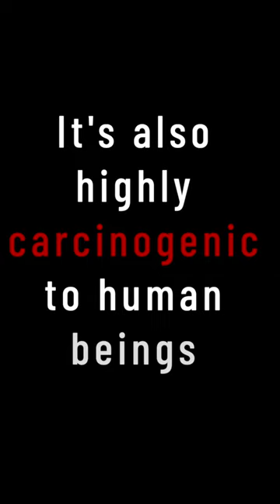4 Meds to Prevent Saltwater Fish Death!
Keeping fish disease and parasites out of our saltwater aquariums and reef tanks is KEY! These four medications will help keep your aquarium fish happy and healthy!